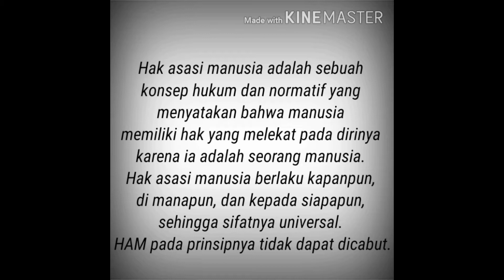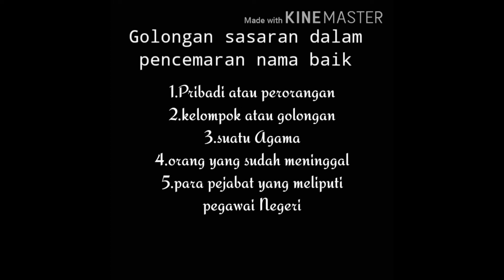Nama : Dian Agustina - D0119102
Nama : Dian Agustina
Nim : D0119102
Mata Kuliah: Strategi dan Teknologi Pembelajaran
kelas : D ( Pesantren )